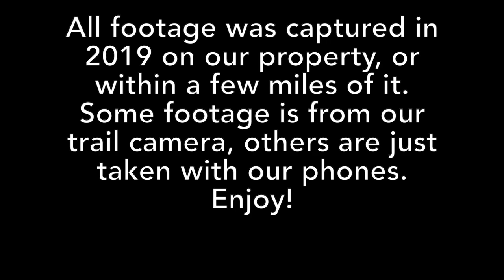Rural Montana Wildlife - Best of 2019 - and an answer to an AGE OLD question!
We never really know what we might see when we check our Cabela's trail/game camera.  Most of the year we have it mounted on a tree next to a trail that runs along the border of our property.  The area is thickly wooded and is a natural path for critters to pass through private property without getting too close to houses.  In addition to trail camera footage, I've also included footage we took ourselves throughout the year.  Plus, an age old question is answered!

Sit back, relax, and enjoy nature's bounty!